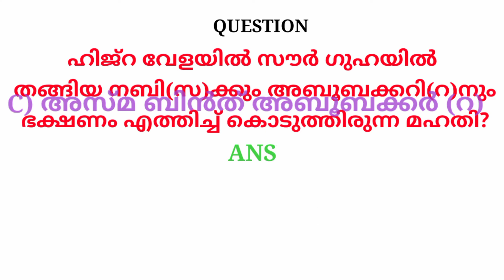(Q-84) സൗര്‍ ഗുഹയിൽ തങ്ങിയ നബി(സ)ക്കും അബൂബക്കറി(റ)നും ഭക്ഷണം എത്തിച്ച് കൊടുത്തിരുന്ന മഹതി?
ഹിജ്റ വേളയിൽ സൗര്‍ ഗുഹയിൽ തങ്ങിയ നബി(സ)ക്കും അബൂബക്കറി(റ)നും ഭക്ഷണം എത്തിച്ച് കൊടുത്തിരുന്ന മഹതി?

A))ഉമ്മു സുലൈം(റ)
B)  ഉമ്മു അമ്മാറ(റ)
C) അസ്മ ബിന്‍ത് അബൂബക്കർ (റ)
D) ഫാത്വിമ ബിന്‍ത് ഖത്താബ്(റ)